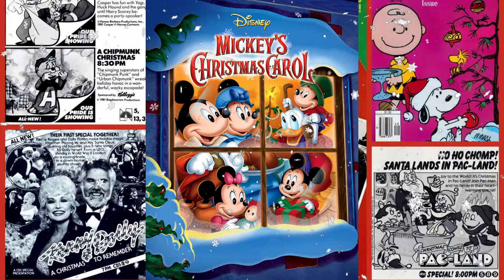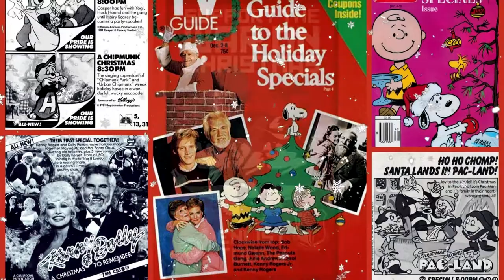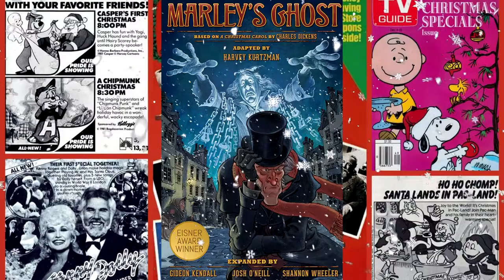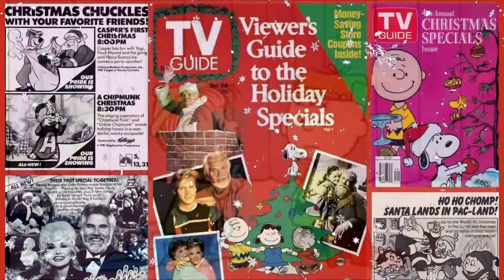The History and Origins of Christmas Specials